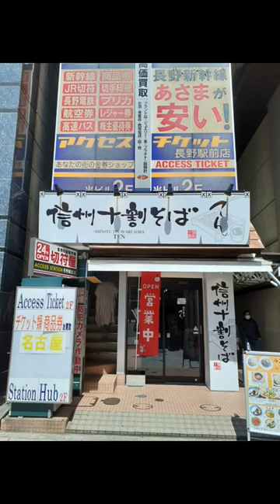【長野駅近くのランチはここがおすすめ！】グルメ紹介！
私のチャンネルでは「旅行」、「マラソン」をテーマに「楽しい」と「ためになる情報」をお届けいたします！

今回は長野のグルメ紹介です！

長野マラソン 前日に「信州十割そば てん」でランチしましたので15秒の食レポです！
長野駅から直ぐのところにあるのでこれはアクセスに便利！！
是非訪れてみてください！